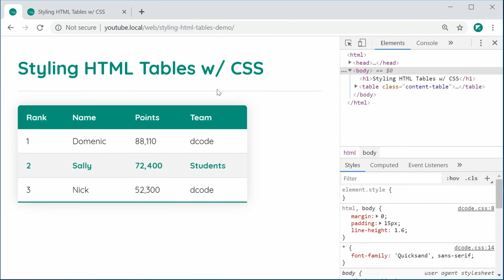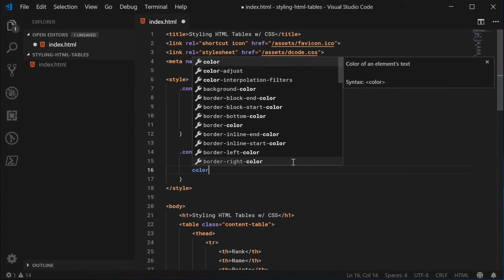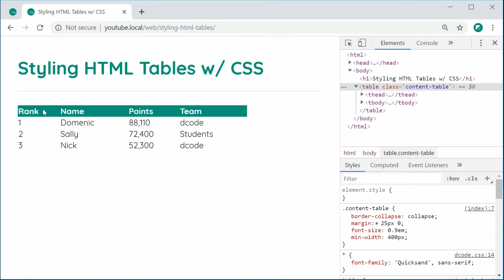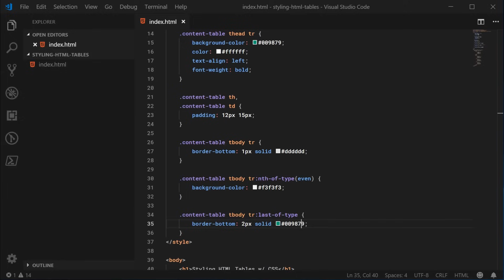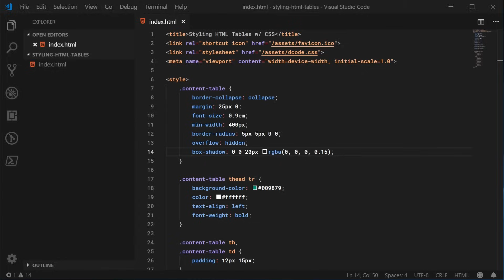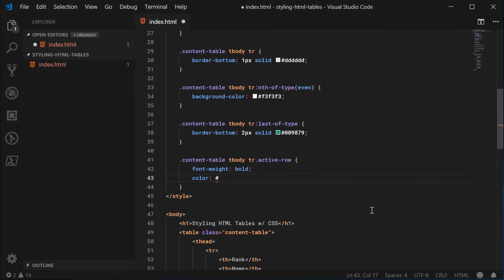Styling HTML tables with CSS - Web Design/UX Tutorial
In this video we're going to take a look at how to style HTML tables using CSS - this is an example of how I like to style up tables, you can easily take this code and then tweak it to suit your needs or own style.

0:00 Overview
0:45 Starting on the HTML
1:40 Styling the table element
3:22 Styling the table header row
4:47 Styling the table cells
5:27 Styling the table rows
7:16 Adding a few extras
9:30 Wrapping up